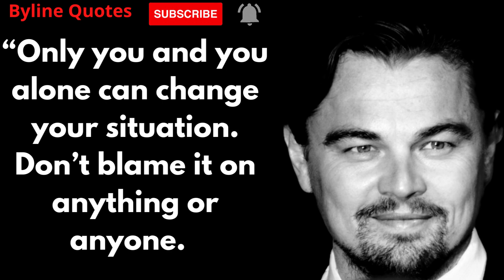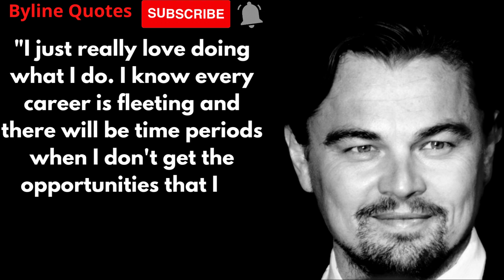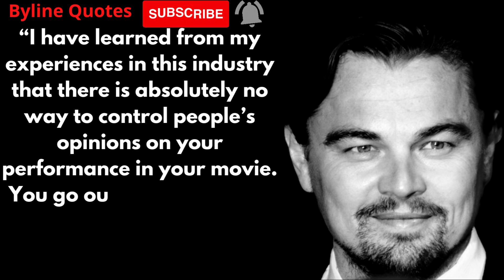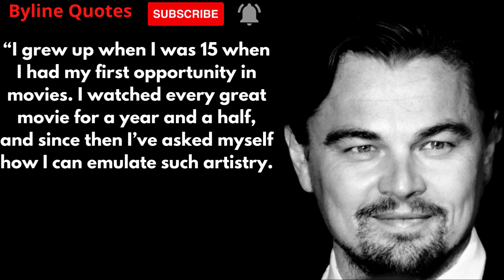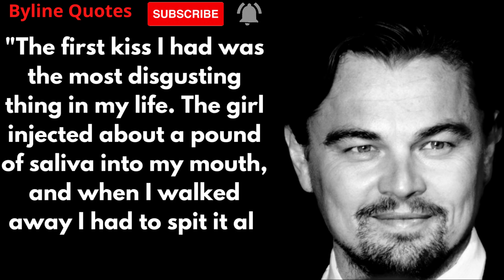LEONARDO DICAPRIO Quotesyou should know before you Get Old|leonardo dicaprio quotes|Byline Quotes #7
Leonardo Wilhelm DiCaprio is an American actor and film producer. Known for his work in biopics and period films, he is the recipient of numerous accolades, including an Academy Award, a British Academy Film Award, and three Golden Globe Awards.

We hope you enjoyed this "Quotes LEONARDO DICAPRIO" that our lot of work has been put into it.